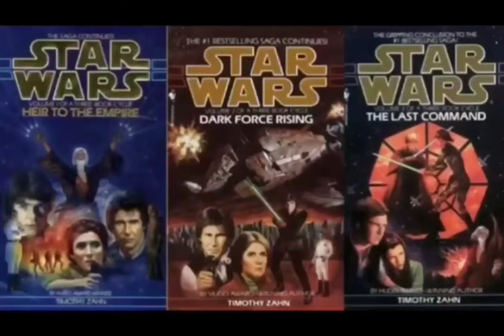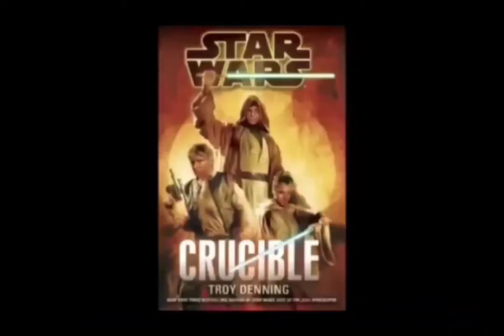Star Wars Legends Ruins of Dantooine Review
I review many many things today on top of the novel Ruins of Dantooine.